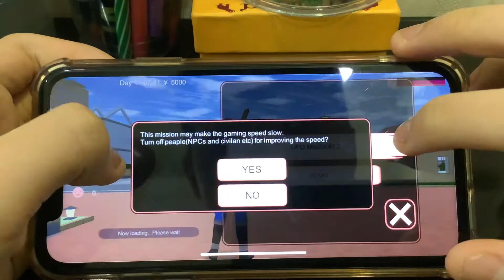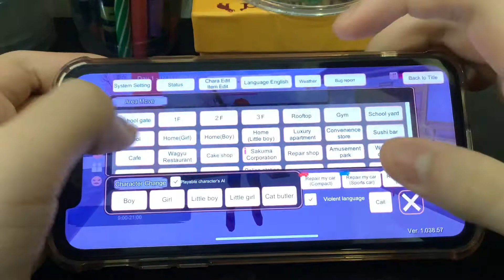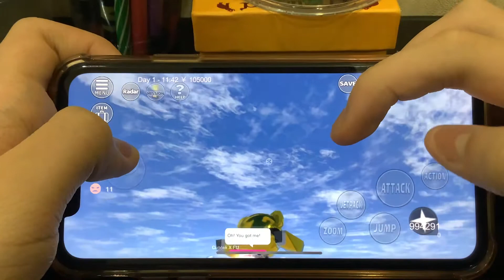INSANE MISSION EVER AND THIS IS SUPER CRAZY RAGE (Sakura School Simulator)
GUYS THIS IS INSANE
THESE ROBOTS KILLED ME AND I GETTING SUPER RAGE WOW xD
ENJOY LOL